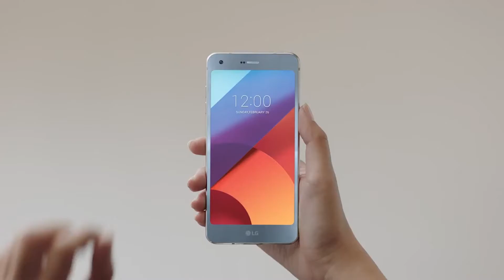LG G6 - prehľad špecifikácií MWC 2017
Duálny foťák, vodeodolnosť a netradičný displej! Prečítajte si viac na